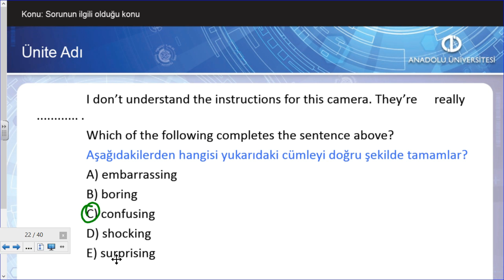İNGİLİZCE II - Ünite9 - Çıkmış sınav soruları - Soru2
Present Perfect Tense since and for,Phrasal Verbs